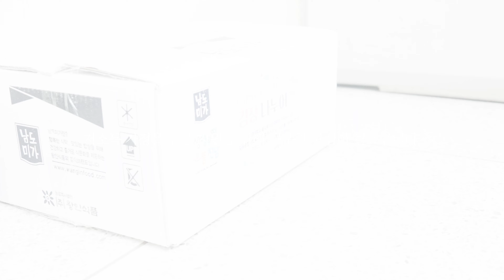봄봄봄 봄이 왔네요🌺 그럼 김장을 해야죠 ^^👏 | 서경대학교 사회봉사단 X 길음종합사회복지관 2024년 봄 김장 행사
[서경대학교 사회봉사단과 길음종합사회복지관이 함께하는 봄 김장 행사]

겨울철 김장 김치는 상대적으로 보관 환경이 열악한 저소득 가정에는 봄철까지 충분하지 않다.
길음종합사회복지관과 서경대학교 사회봉사단은 저소득 가정에 생활고를 완화하고 건강한 식생활을 유지할 수 있도록 지속적으로 지원하고 있다.

0:00 봄 김장 행사
0:32 인터뷰